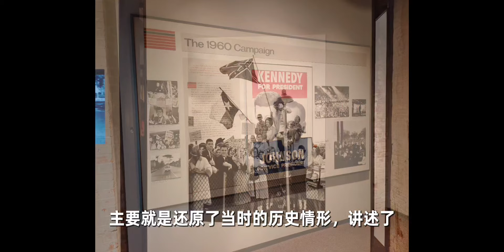世界这么大，美国德州达拉斯一日游，第六层博物馆，和儿子的意见分歧，粤语中字幕2024-9-26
美国德州达拉斯一日游，第六层博物馆，和儿子的意见分歧